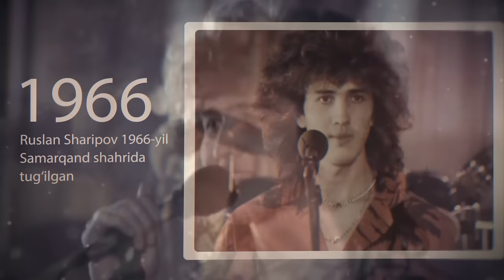Ruslan Sharipov - giyohvand moddalar, zapreti, o'limi, hayotidagi muvaffaqiyatsizliklar uztv uz tv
Like bosing, izoh qoldiring!

Ruslan Sharipov hayoti qanday kechgan, u nega san'at olamida ko'rinmay qolgandi, unga bo'lgan nohaqliklar video shu haqida!
uztv, uz tv, tv uz, tvuz, tv, uz